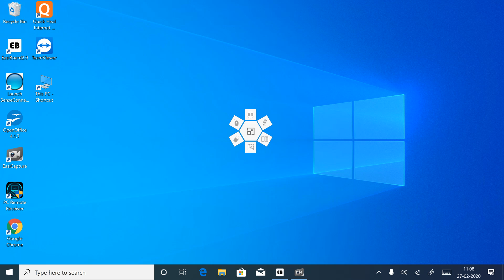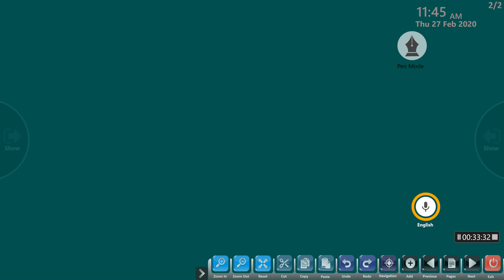NDA English Article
For NDA